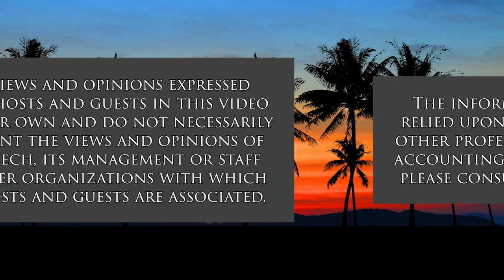'Delicious' Movie (The Movie Show)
Chef: Necessity is the Mother of Invention.  The hosts for this show are Jay Fidell and George Casen.

The head chef for a French noble gets terminated after a cleric at the noble's dinner table expresses disgust at the chef's new creation, a tart made from potato and truffles, stating that potato is for pigs. He is laughed at by the dinner guests, but refuses to apologize to them. He returns to his childhood home where a woman appears, asks to be his apprentice, and convinces him to open an eating establishment for commoners, with her as his helper. His brilliant young son concurs. The movie showcases the interactions among its characters: the chef, the female apprentice, the noble and the noble's chief of staff.